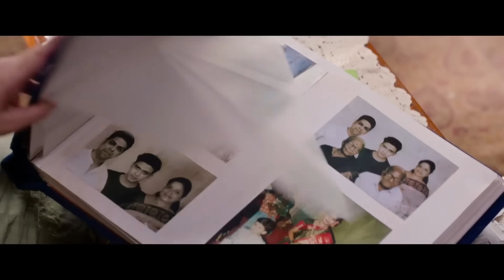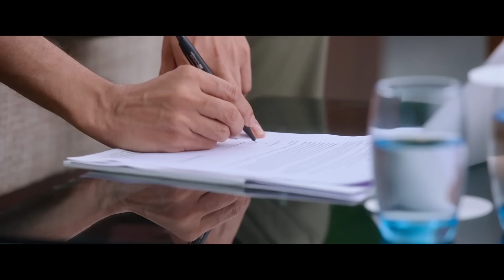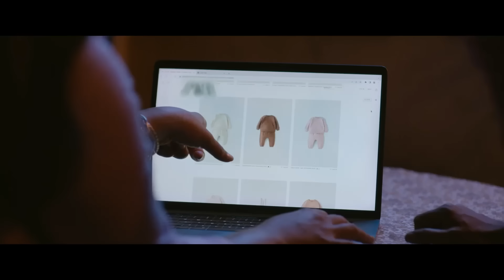বিয়ে না করেই প্রেগন্যান্ট হয়ে যায় মেয়েটি। এরপর যা হলো....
Storyline -

Chapter -
0:00 Intro
1:20 Storyline
25:10 Outro

Related Title-

 Allah Hafez